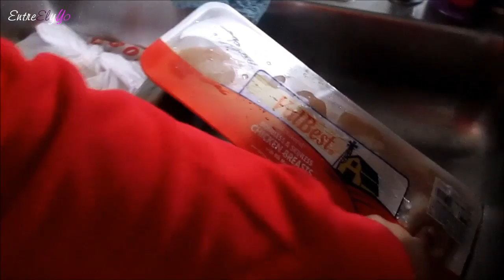SIN AGUA NUEVAMENTE?02/05/2014 VLOGS DIARIOS DIA #224